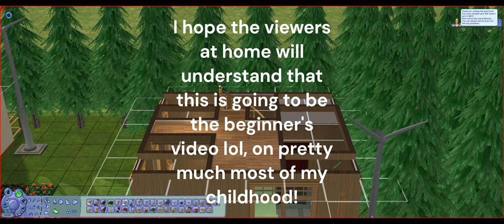Coral's Corral - Trailer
the first video of a long line of humorous childhood escapades!